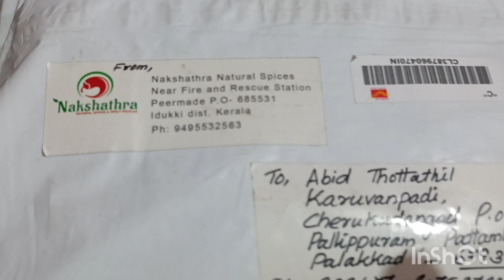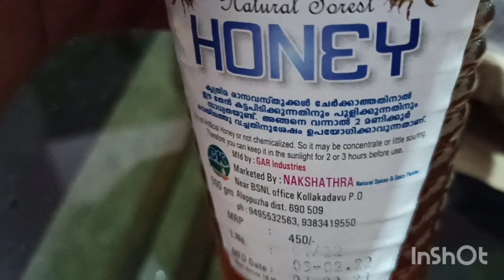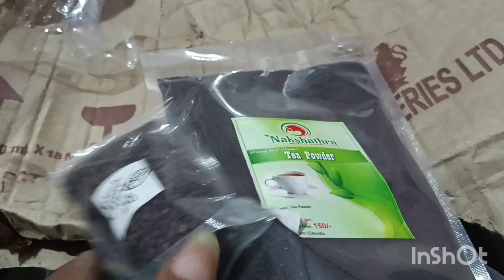unboxing nakshathra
👉 നക്ഷത്രയുടെ ഉൽപന്നങ്ങൾ

👉എല്ലാം First quality / Natural / Organic Products ആണ്.
നക്ഷത്രയുടെ നാട്ടിലെ ഉൽപന്നങ്ങളാണ്.

☘️പൊടി തേയില1 kg- 280/-
☘️തരി തേയില 1kg- 280/-
☘️നാടൻ കാപ്പിപ്പൊടി 1 kg - 360/-

☘️ Seedless Black ഉണക്കമുന്തിരി  250 g - 130/-
☘️ഗ്രീൻ ടീ 250 g - 200/-
☘️ഏലക്ക - 250g -  350/-
☘️ഗ്രാമ്പൂ - 250 g - 275/-
☘️കുരുമുളക് 250 g - 160/-
☘️കറുവപ്പട്ട 250 g - 120/-

☘️Cashew 250 g - 240/-
☘️Badam 250g - 240/-

☘️കാട്ടുതേൻ 500 g - 450/- (Speciall offer rate available for orders )

☘️തേൻ നെല്ലിക്ക 500 g - 300/-

☘️കാട്ട് കുടംപുളി - 280/-
☘️കാട്ട് പതിമുഖം 100 g - 75/-

☘️Cardamom tea
☘️Lemon
☘️Ginger tea.       250g - 160/-
☘️Masala tea

☘️ Homemade Garam Masala Powder - 250g -185/-
☘️Mix Masala pac 200g - 150/-
☘️ Homemade Ginger coffee powder 300g -180/-

☘️ കാട്ടുകുടംപുളി അച്ചാർ 250 g - 150/-

☘️ ജെല്ലി മിഠായി 250 g - 120/-

☘️ കുന്തിരിക്കം 1 kg - 480/-

👉 Handmade -
Customized Paper Carry Bags ഉം ചെയ്തു നൽകുന്നു.

ഇന്ത്യയിലെവിടെയും അയച്ചു നൽകും🙏

ഓർഡർ ചെയ്യാനും
കൂടുതൽ വിവരങ്ങൾക്കും